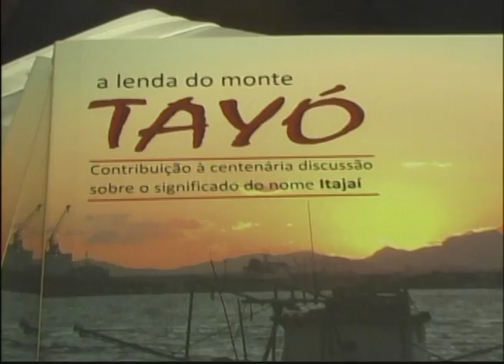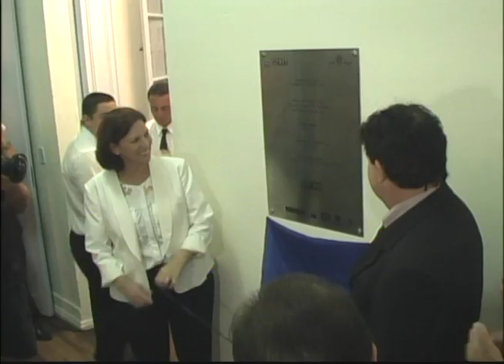TV MCA: MCA NOTÍCIAS 01/01/13 - Bloco 03